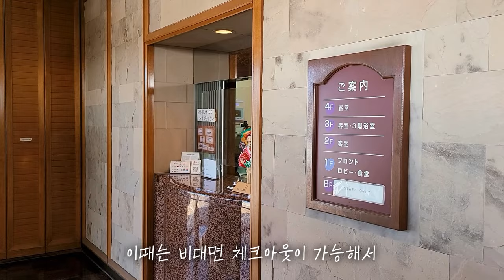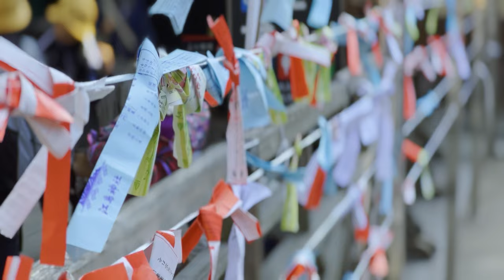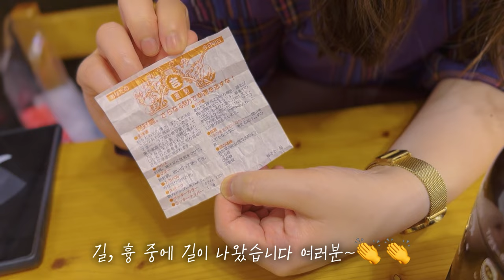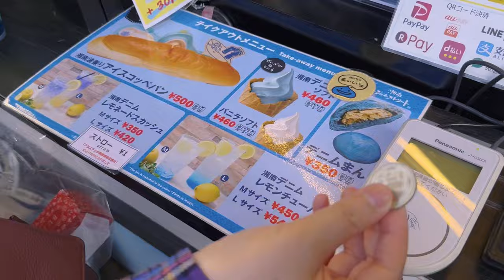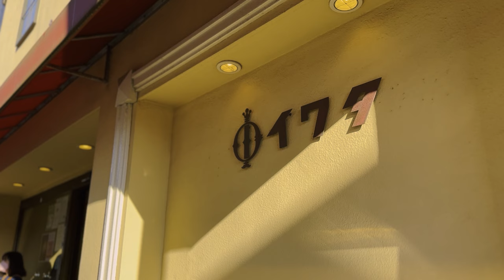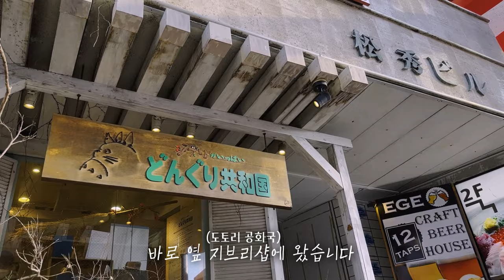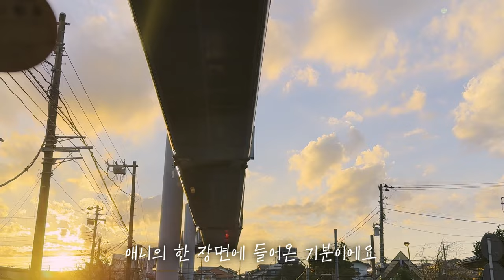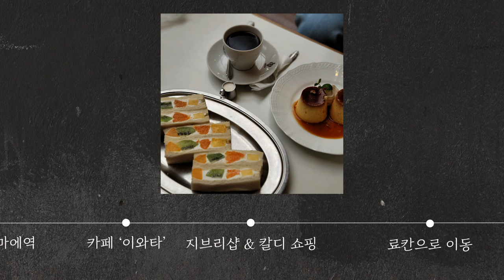[Vlog] 애니메이션 속 풍경 그대로, 가마쿠라 & 에노시마🚃 | 슬램덩크, 바닷마을다이어리, 이와타커피, 지브리샵, 코코마에역 | 가마쿠라 여행 브이로그 2편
🤍도쿄+근교 소도시 4박 5일 여행🤍

✅ 달고팩 세이브
가성비, 효율성, 배부름을 담은 실속형 상품입니다
단체쇼핑센터 방문과 선택관광은 없으며
가이드&기사는 셀프입니다.

✅ 여행 2일차 핵심포인트
📌 일본 영화에서 언젠가 보았던 ’에노시마‘
📌 슬램덩크 강백호가 서 있던 그 곳 에노덴 ’가마쿠라코코마에역‘
📌 1945년 창업 3대째 운영 중인 킷사텐 ‘이와타’

🍚 조식 : 호텔 조식
🍚 중식 : 나마시라스 + 아지후라이 +  해물 모듬 튀김
🍚 간식 : 킷사텐 푸딩 + 과일샌드

🚗 이동수단 : 렌트카 및 도보
👭 안녕하세요. 달고여행사입니다. (컨셉입니다)
이 상품은 실존하지 않으며 예약 인원이 차도 출발하지 않습니다.
하지만 여행 정보에 관련된 문의는 환영입니다~🤗

📍 달고여행사 추천 목록
00:00 intro
04:06 Enoshima Shrine
05:27 Amami
08:01 Shonan Denim Street
08:58 Enoshima Pudding
09:11 Kamakurakōkō-Mae Station
11:38 27 COFFEE ROASTERS KAMAKURA -Beans&Cafe-
12:20 Iwata Coffee Shop
13:54 Donguri Kyowakoku (Ghibli Store)
15:00 Kaldi Coffee Farm Kamakura Store
16:05 Giraffa Curry Pan